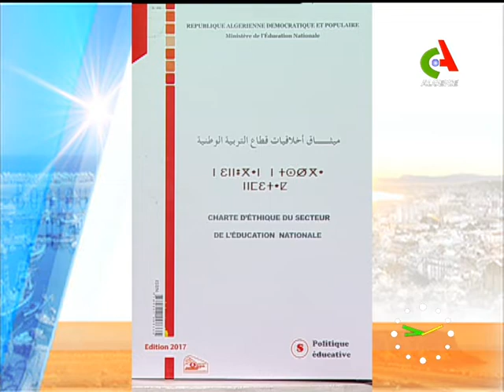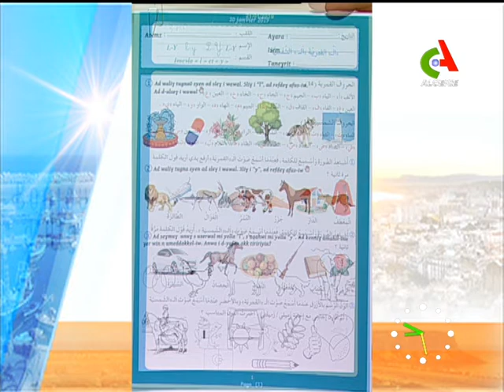L'invité de la matinal reçoit La ministre de l'Éducation Nationale Nouria Benghabrit